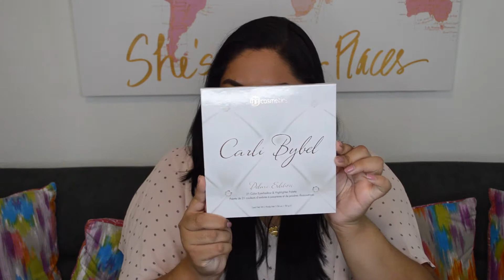Swatches de la palette de Carli bybel Deluxe | Reseña y Primeras Impresiones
La palette de Carli Bybel la pueden conseguir en ULTA y BH COSMETICS!